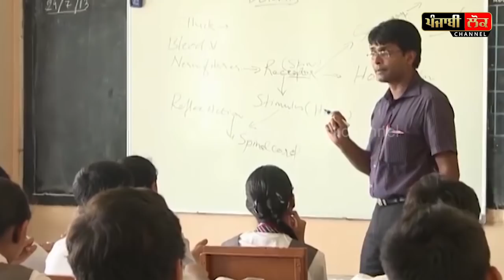ਵੱਡੀ ਖ਼ਬਰ: ਪੰਜਾਬ ਵਿੱਚ ਸਕੂਲਾਂ ਬਾਰੇ ਸਿੱਖਿਆ ਮੰਤਰੀ ਦਾ ਵੱਡਾ ਐਲਾਨ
Education , Punjab , Vijay inder singla , Students , Schools